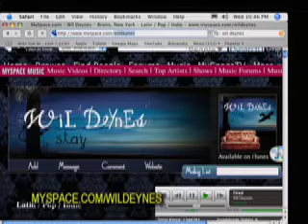Wil Deynes performs "Stay" on Checkerboard Kids (2008)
Wil Deynes performs the title track of his EP along with Adam Star on the NYC based Checkerboard Kids Show. You can catch more of his music